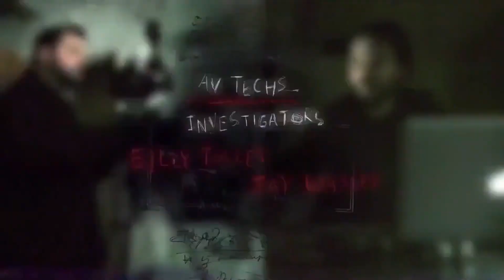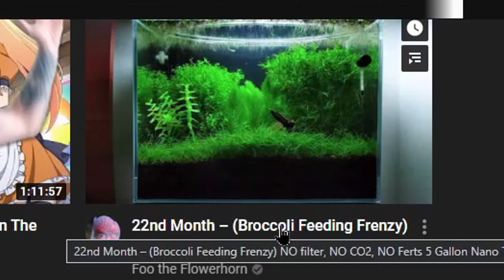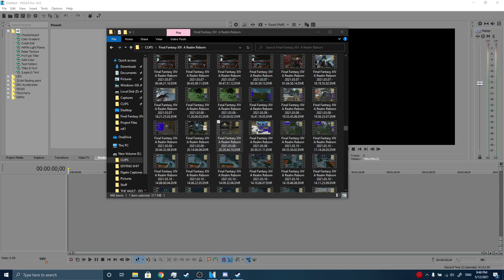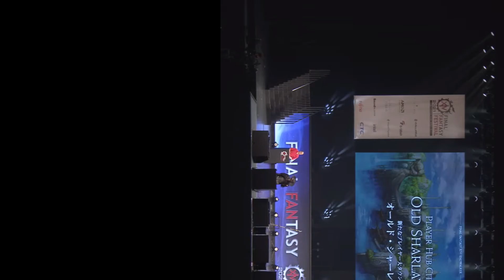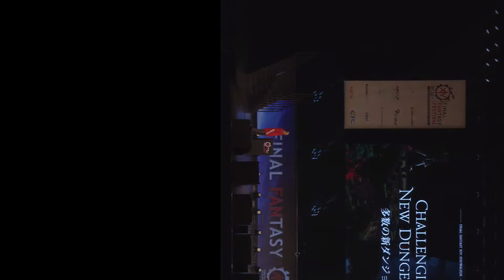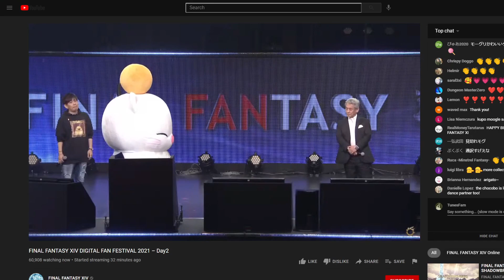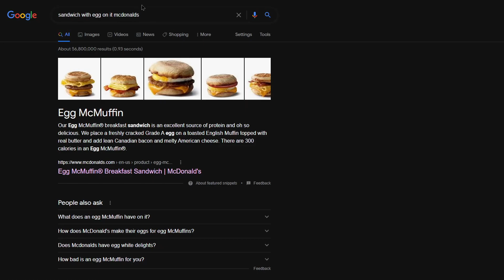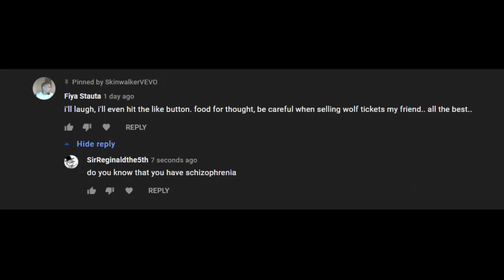Nolan goes off in the group chat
Some random clips I had that didn't really fit in other videos. It has a lot of weird out of pocket moments from Nolan though, as well as some Ghost Adventures watch party reactions.